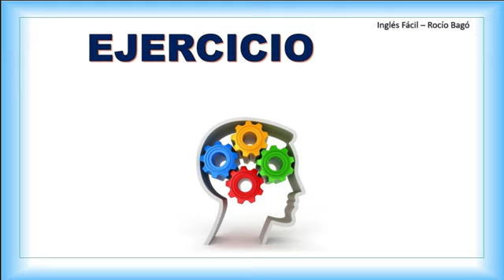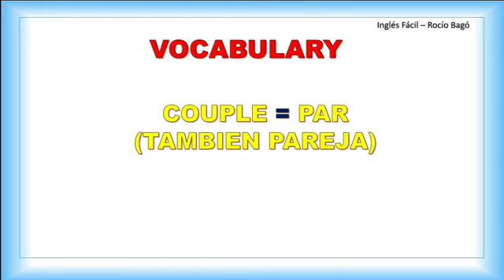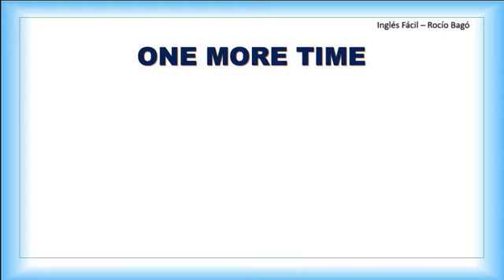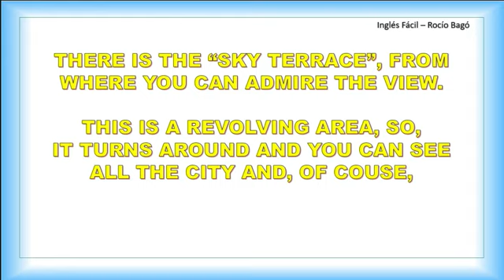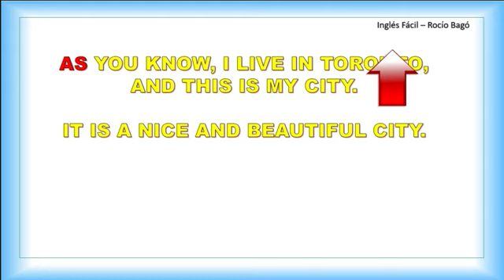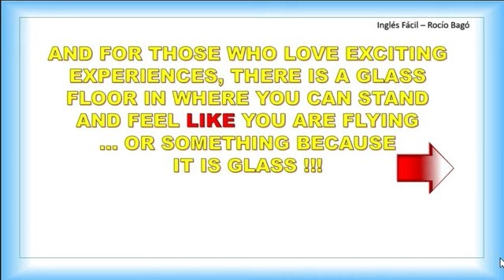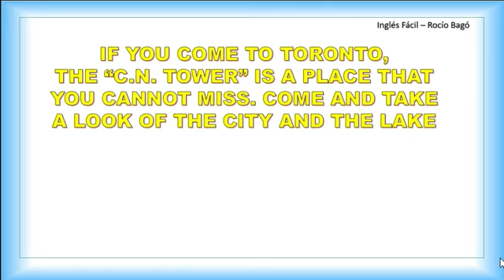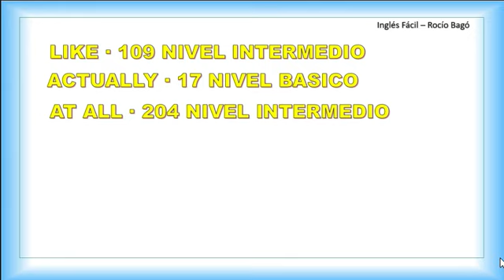PRÀCTICA DE LISTENING # 2 "THE CANADIAN NATIONAL TOWER" - INGLÈS FÀCIL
Con esta clase vamos a ejercitar nuestras habilidades de listening y ademàs vamos a reforzar muchos conocimientos que ya hemos ido adquiriendo durante este curso, y si usted està en un nivel muy bàsico ... tambièn vea esta clase, por supuesto que tambièn le va a servir.

Para encontrar los catalogos mencionados, hàgase miembro del grupo ALUMNOS DE INGLES FACIL CON ROCIO BAGO, el cual es completamente GRATUITO: